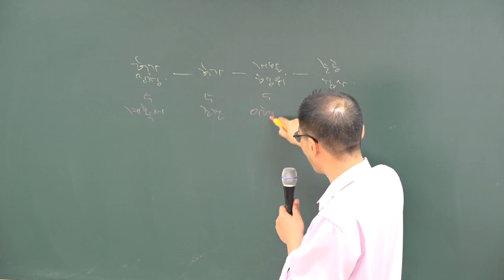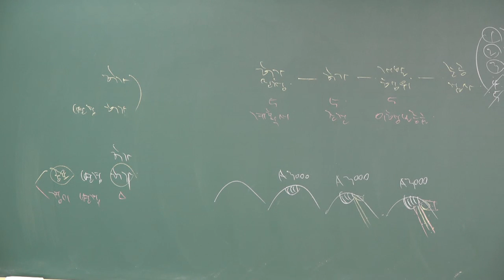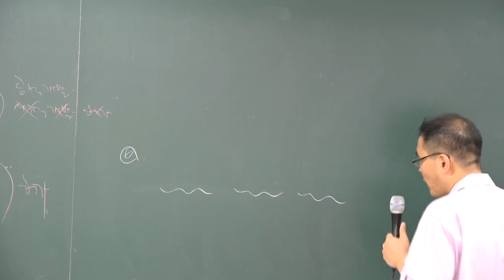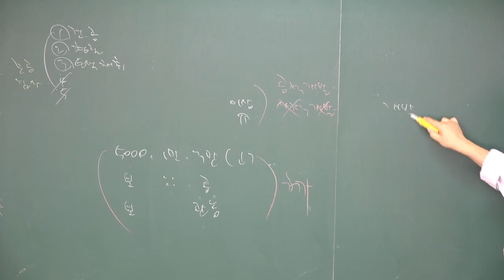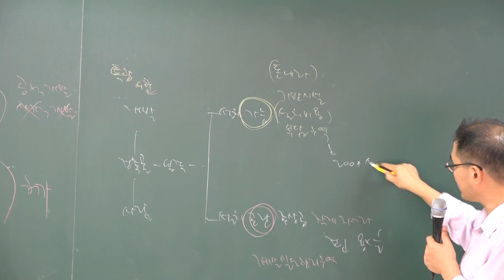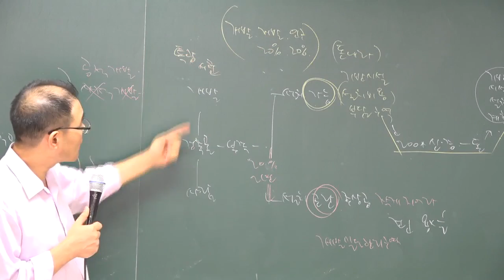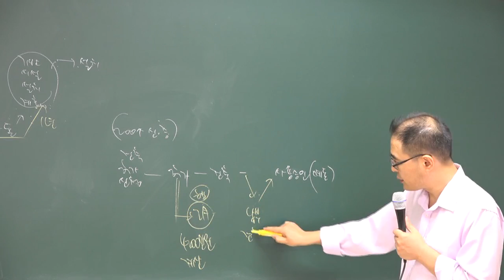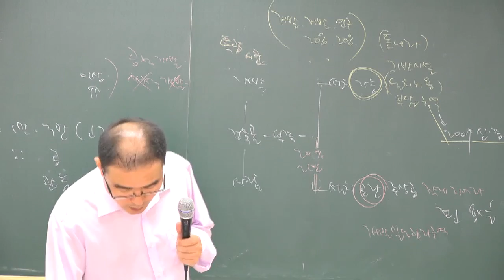[2018][올프리] 공인중개사 부동산 공법 핵심정리 3강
[올프리] 2018년  공인중개사2차 부동산 공법 핵심정리 강의